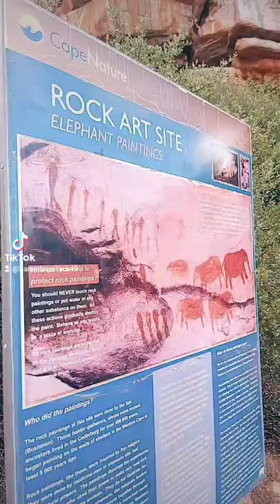In search of Bushman rock art